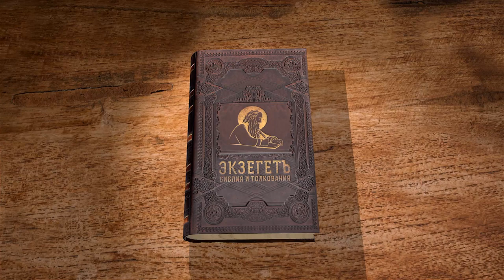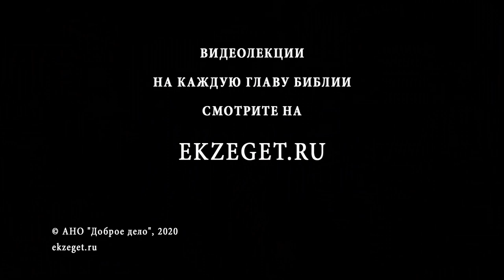Апокалипсис. Глава 6. Профессор Андрей Десницкий. Толкование Библии. Откровение Иоанна Богослова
В 6-ой главе мы видим как Агнец Божий снимает первые 6 печатей с книги. После первых 4 печатей появляются кони со всадниками, после пятой - души мучеников, а после шестой на небе начинаются знамения, которые, как видим из Евангелия, предшествуют Страшному Суду. Что означают каждая из печатей? Смотрите толкование в этом видео.